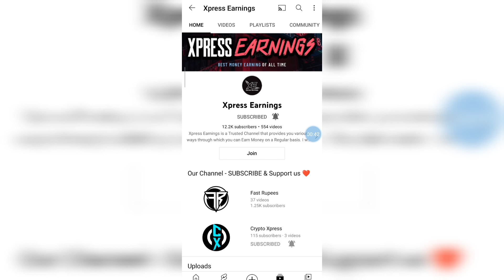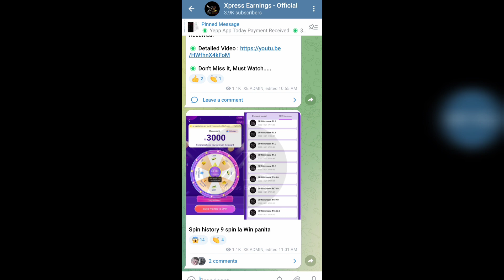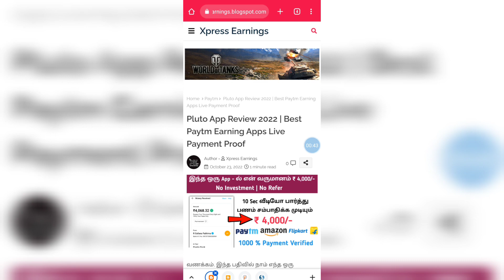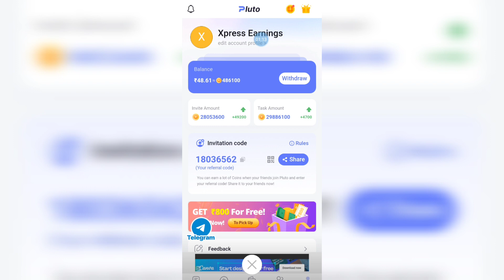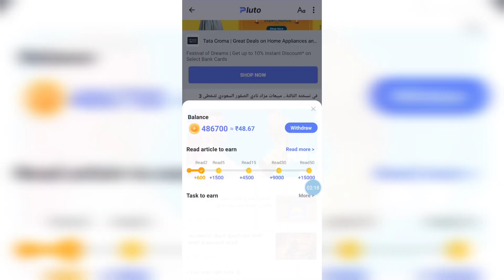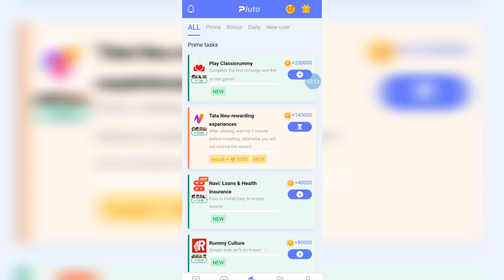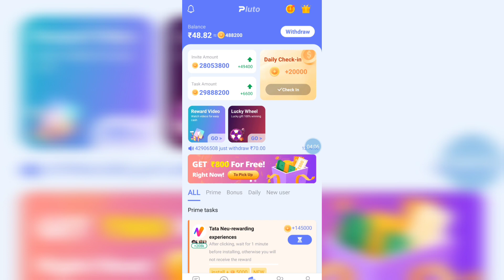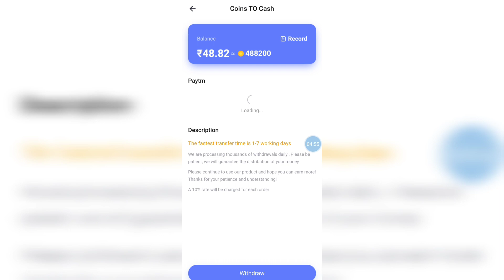💠 ₹ 500 Earning Application | Without investment | New Paytm Earning Apps Tamil | Payment Proof